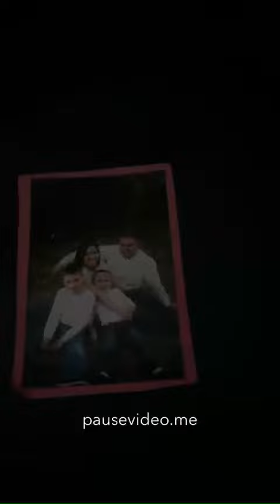Three funny vines 😂😂